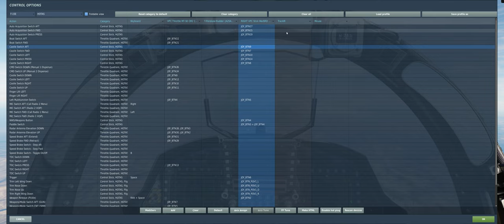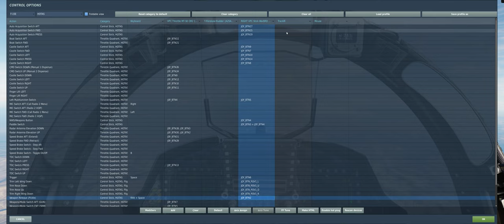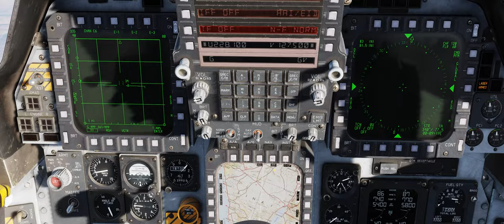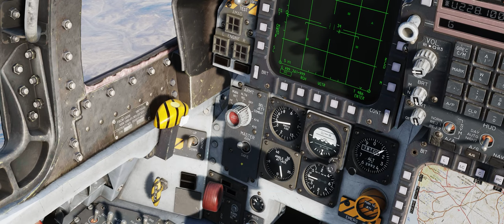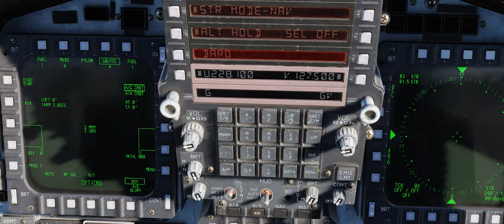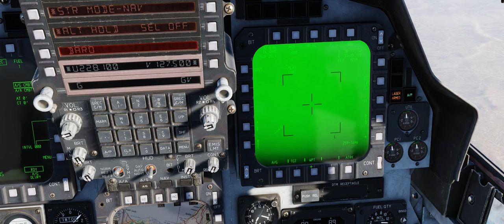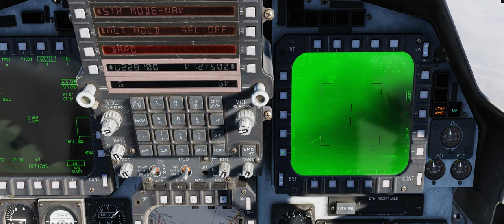DCS F-15E Strike Eagle BASIC TPOD & Laser Guided Bomb Tutorial!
Hey guys!  This is version 2.0 of my Basics of GBU/LGB and TPOD usage in the upcoming DCS F-15E Strike Eagle from RAZBAM.

Apologies for the misinformation in Version 1 of this tutorial, I had a small bug in the OSB buttons around the MPD's and was subject to a small gotcha in the avionics of the F-15E Strike Eagle.  In this video we will cover this quirk in the F-15E's avionics as well as give you a fantastic tool to troubleshoot bugs in any DCS World module.

0:00:00 - Intro
0:01:40 - Laser Guided Bombs Tutorial

►►System Specs DCS/Gaming PC:
GPU: GeForce RTX 3090
CPU: Intel(R) Core(TM) i9-10900K CPU @ 5.20GHz
Memory: 64 GB RAM 3600mhz
Current resolution: 2560 x 1080, 144Hz

►►System Specs Dedicated Server/Video Editing PC:
GPU: GeForce RTX 2080 Ti
CPU: AMD Ryzen 7 3800X @ 3.9GHz
Memory: 32GB RAM

dcs f-15e war thunder dcs apache dsc F-15E Strike Eagle Tutorial dcs f-15e strike eagle lgb tutorial